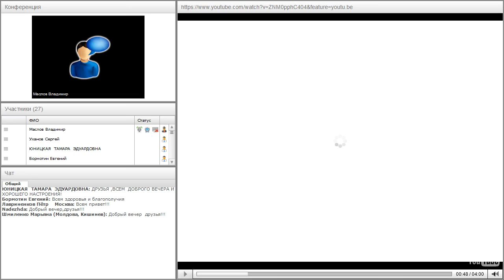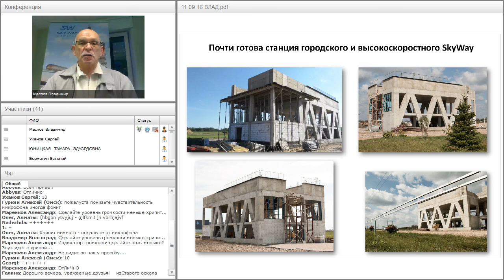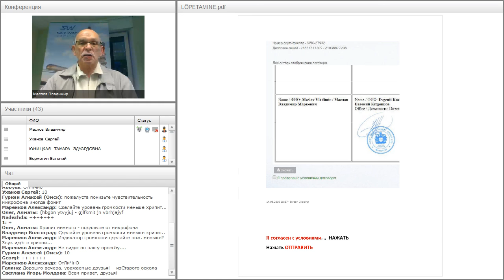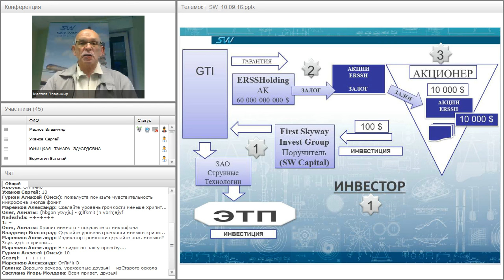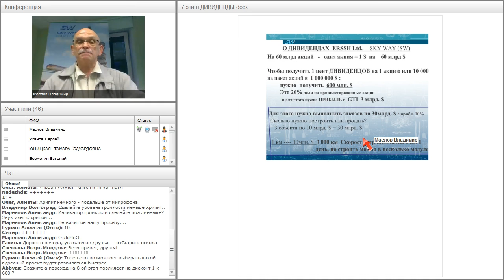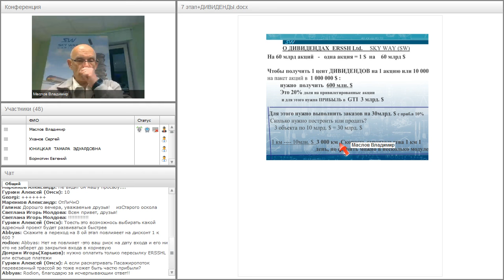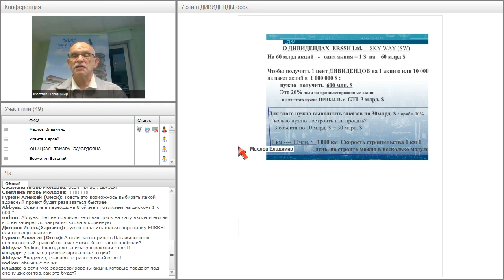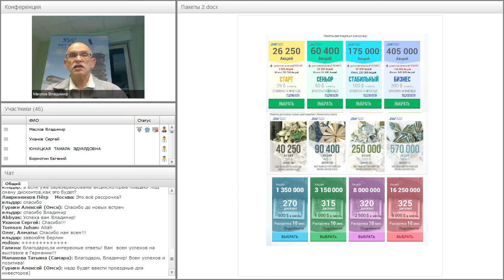Вебинар от 15.09.2016. Организационно-экономический и правовой вебинар SkyWay.